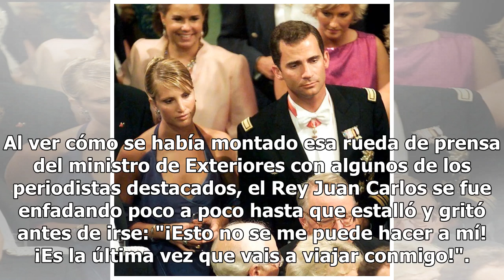El día en el que una rueda de prensa enfureció al Rey Juan Carlos y arruinó el cumpleaños de la Rei